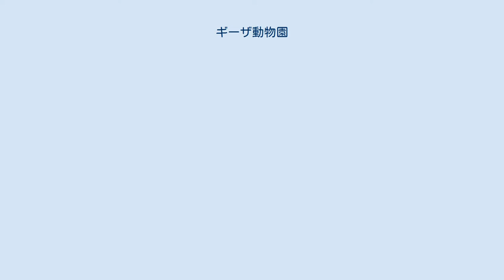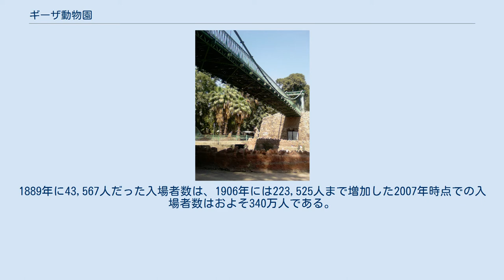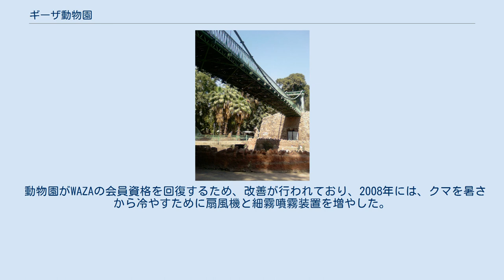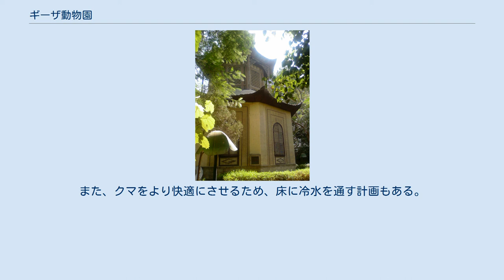ギーザ動物園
ギーザ動物園（Giza Zoo）は、エジプト、ギーザにある動物園である。
これは、市内にわずかしかない緑地の1つで、ギーザ最大の公園を含んでいる。
動物園は、面積80エーカー (32 ha)であり、多くの絶滅危惧種を飼育している。
 2002年に中東で生まれた最初のカリフォルニアアシカを含む、希少種の繁殖に成功している。
 動物園内の日本風の建物 動物園は、イスマーイール・パシャによって建設され、1891年にオープンした。
動物園は、以前ハレム・ガーデンの一部だった約50フェダーン (21ヘクタール (52エーカー))の土地に建設された。
イスマーイールは、インド、アフリカ、南アメリカから多くの植物を輸入し、1871年頃にバンヤンジュは、今日でも見ることができる。
当初は、動物園のコレクションとして、180羽の鳥と78匹の他の動物が、イスマーイール私有の動物園から集められた。
 1870年代には、国がイスマーイールの負債の支払の一部として、動物園を占領した。
1890年1月には、ハレムビルが自然史博物館としてオープンし、新しい博物館が1902年、タハリール広場にオープンするまで、この状態が続いた。
ナイル川に面する庭園の一部は、大きな家のために公に売られたが、ハレム・ガーデンは完全に囲われていた。
 動物園が建設されたとき、半分自然の生息地のある展示は、ヨーロッパの標準に比べ、広いと考えられていた。
動物の収集は、特にエジプトのものが多く、一部は渡り鳥だったかもしれないが、ある時点では400種20,000羽を数えた。
20世紀半ばには、世界で最良の動物園の1つとして考えられていた。
しかし、その世紀の後半には、カイロの人口増加のように、成長の圧力に合わせるのに苦労していた。
 第二次世界大戦の終了までに、動物園は700匹の哺乳類、500匹の爬虫類など、4,700の展示品を加えた。
1889年に43,567人だった入場者数は、1906年には223,525人まで増加した2007年時点での入場者数はおよそ340万人である。
 2004年、動物園は世界動物園・水族館協会（WAZA）から脱退した。
動物園は会費を払っておらず、その後のWAZAの勧告を無視した。
2010年時点で、動物園はアフリカ動物園・水族館協会（PAAZAB）のメンバーであり、WAZAに再認されることを目指している。
 動物園内のギュスターヴ・エッフェルによる橋 ガーデンには、トリエステからの黒石で舗装された道が含まれており、飾られた歩道は、モザイクや現在の動物園のティー島のような大理石の島のある池の外側に置かれている。
 動物園にはさらに、観光客が上から動物を見られるように、ギュスターヴ・エッフェルによって設計された吊り橋が存在する。
この橋は世界の動物園で最初の高所からの展示だった可能性がある。
 敷地内には、爬虫類の家や剥製の建物もある。
 動物園がWAZAの会員資格を回復するため、改善が行われており、2008年には、クマを暑さから冷やすために扇風機と細霧噴霧装置を増やした。
また、クマをより快適にさせるため、床に冷水を通す計画もある。
 ウィキメディア・コモンズには、ギーザ動物園に関するカテゴリがあります。